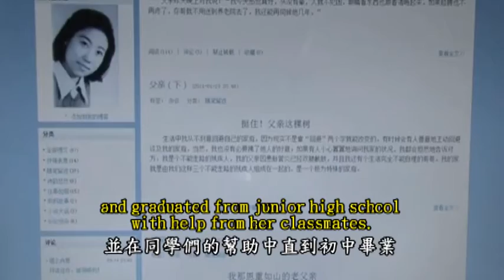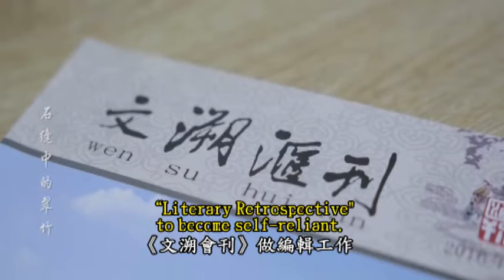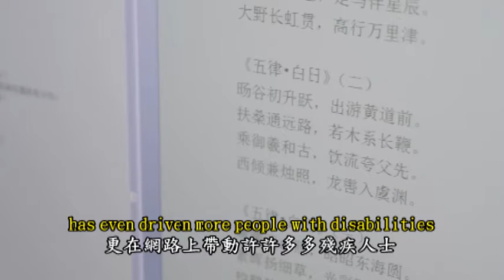21st 中國大陸肌萎作家—刁豔華(Diao,Yan-Hua)